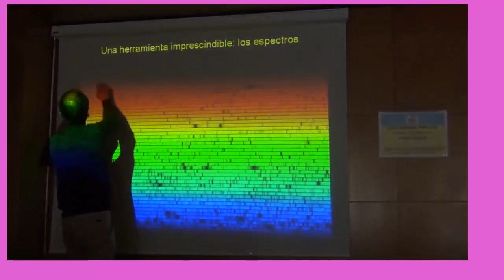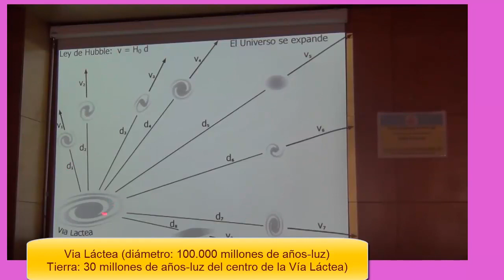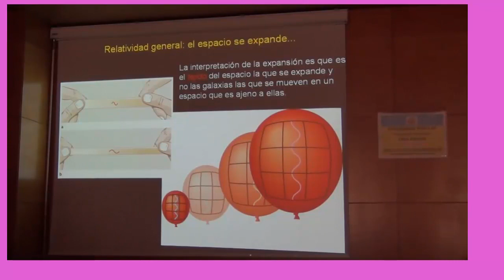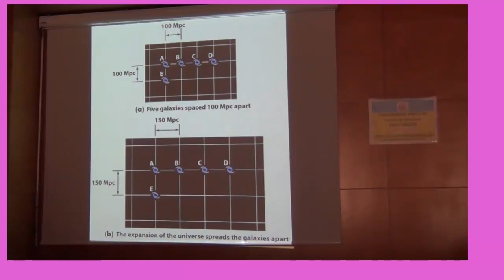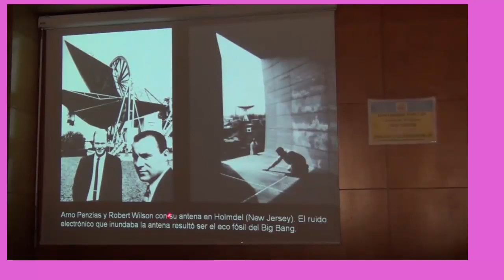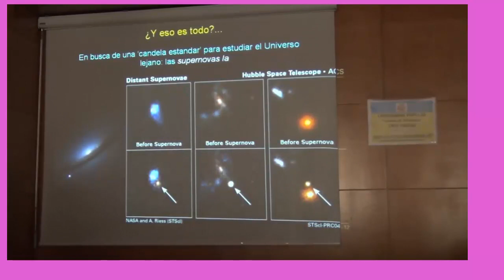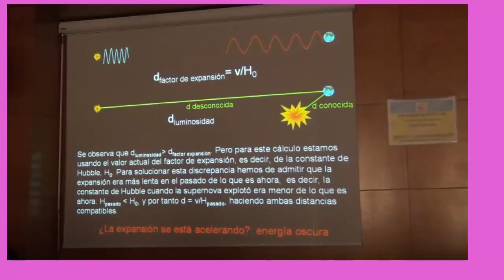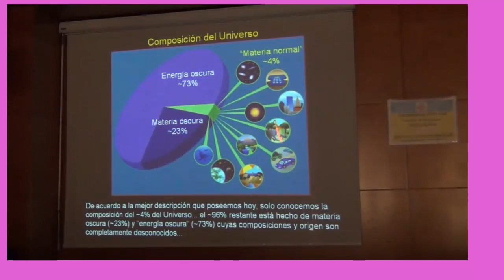Astrofísica Cómo se saben algunas cosas